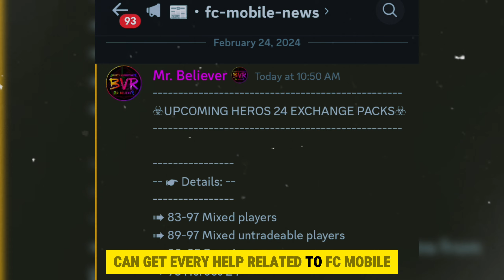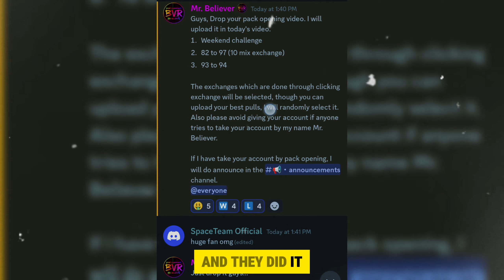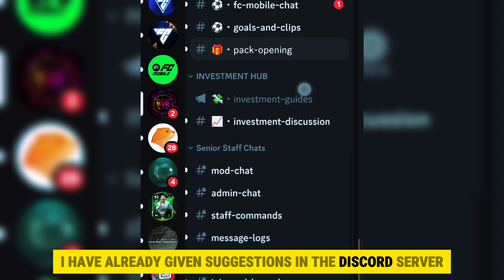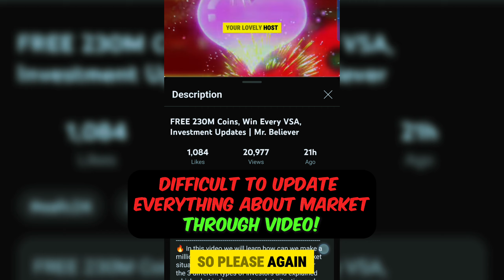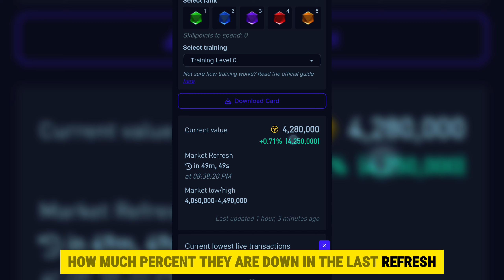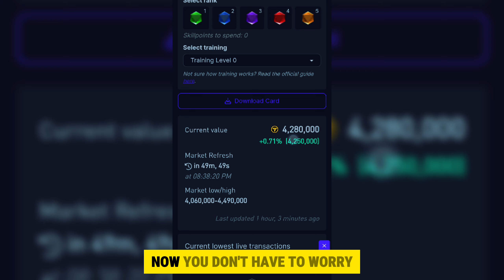20x 82-97 Mixed Player PACK Opening, FREE 1-500M | Mr. Believer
20x 82-97 Mixed Player PACK Opening, FREE 1-500M | Mr. Believer

✅ About This Video:
🔥 In this video we will do a funny pack opening in fc mobile. Furthermore, the market investment tips are covered throughout the video. So, I hope you will love the video.

Thanks!